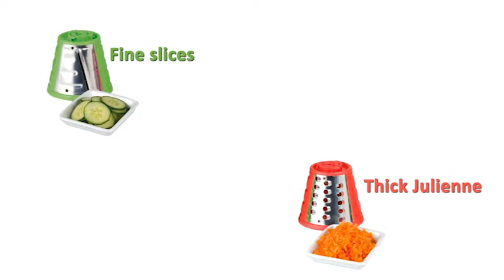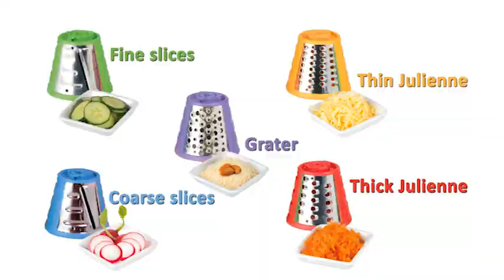Trebs 2- in- 1 Vegetable Cutter and Sorber Maker 99277 EN